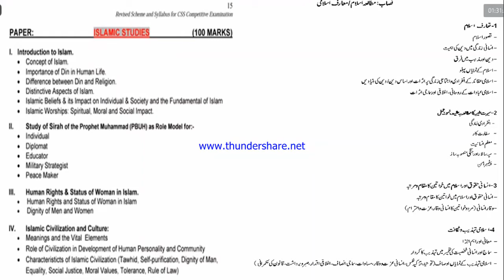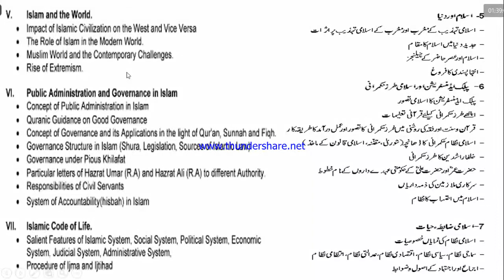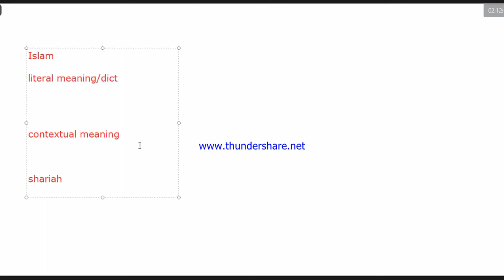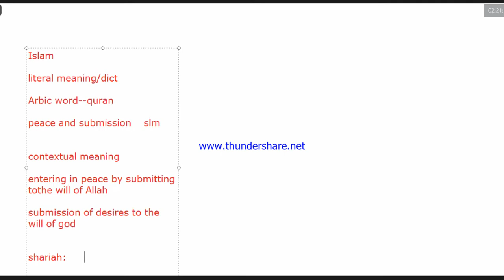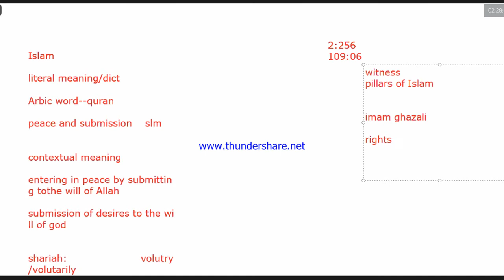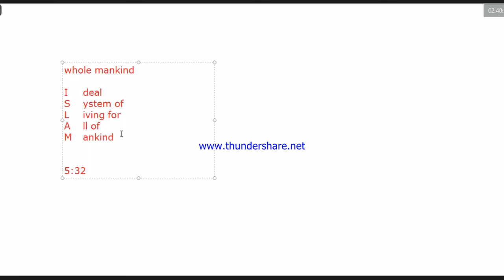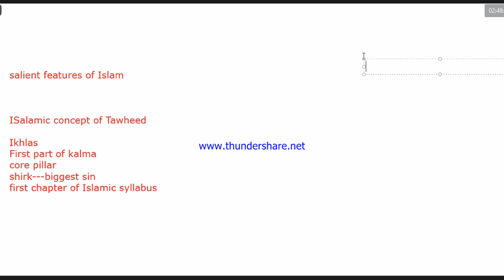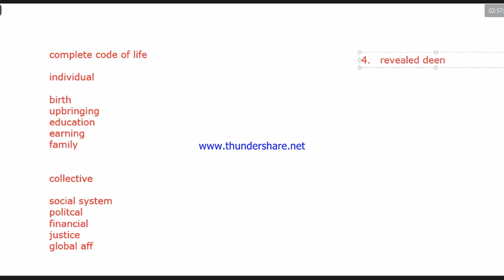Islam and its silent features leacture 1/Islamiat by sir raza/CSS/PMS